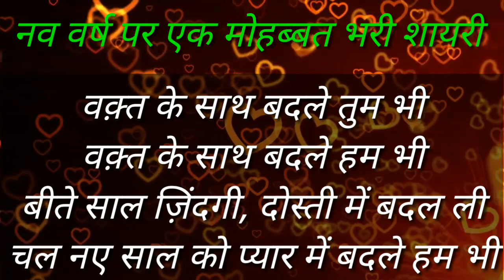नए साल की शायरी || heart touching new year Shayari 2020 || welcome new year Shayari 2020 in hindi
हैलो दोस्तो,
                  इस विडियो मे हमने न्यू ईयर पर सभी प्रकार की शायरी की टाॅप शायरी का एक साथ कलेक्शन कर इस video को आपके लिए बनाया है । जिसे आप किसी को भी यानि new year Shayari wishes for friends, family, girlfriend, sister, wife, husband etc. को आप भेज सकते है आशा करता हु कि यह विडियो आपको पसंद आएगा ।